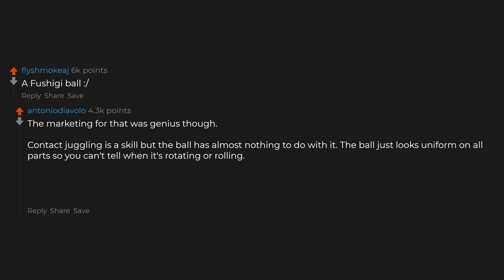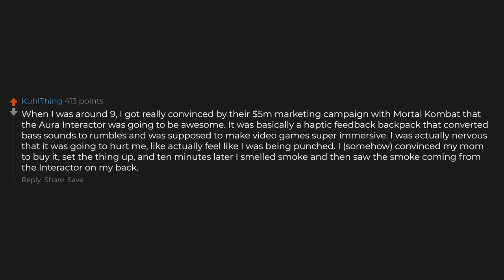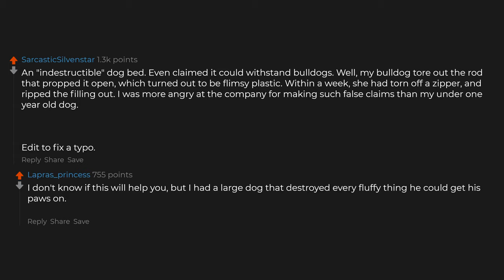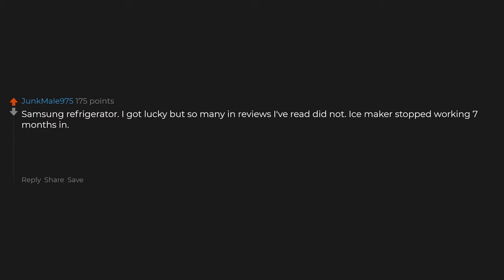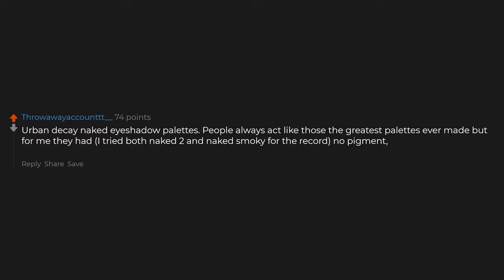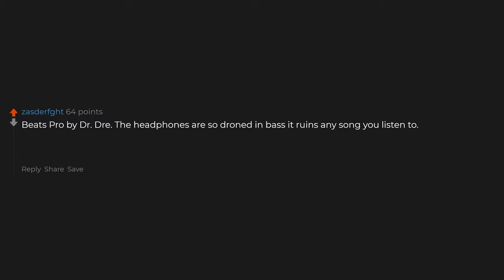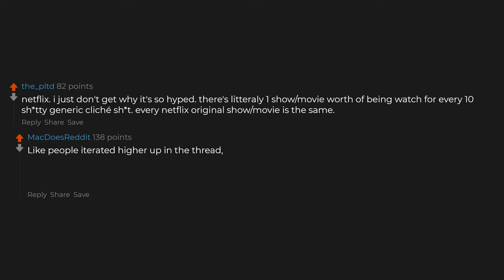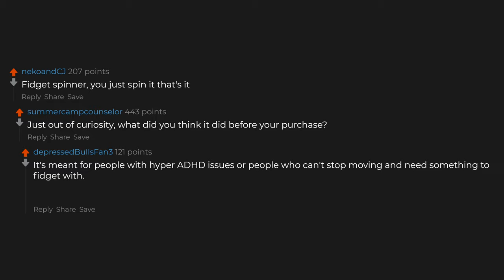What's The Most Overrated Product/Brand?